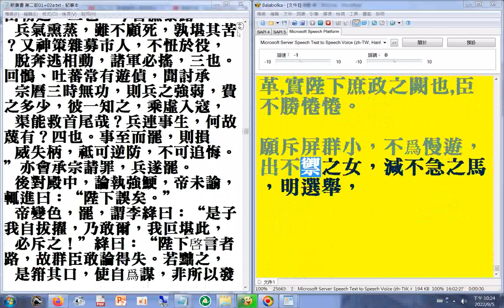摘錄#電子書#新唐書第二部01 p.1601...1795a#二十六史全文逐字唸(使用電腦報讀程式#Balabolka朗讀逐字唸，部分破音字讀音有誤請見諒+瀏覽p.1601...1842+p.1601